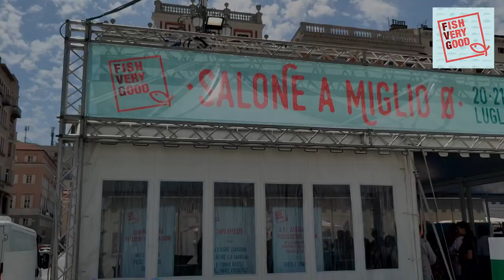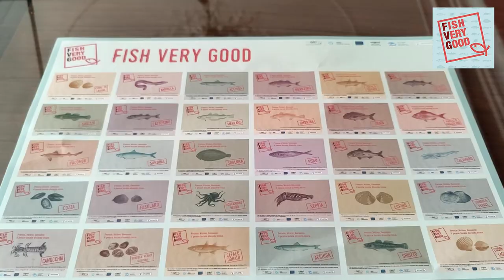Presentazione Fish Very Good - Salone Miglio 0 a Trieste 2023